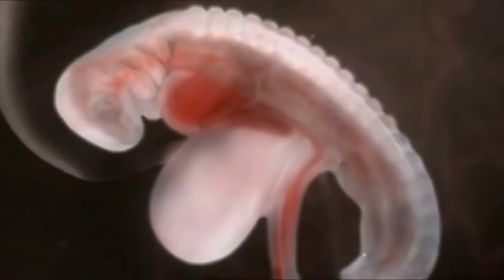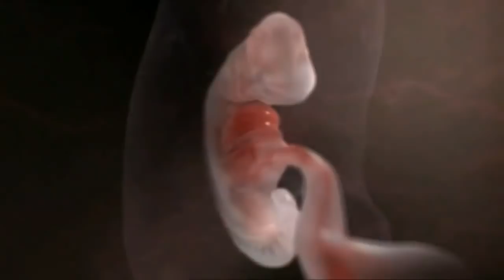The Miracle of Life How it all began